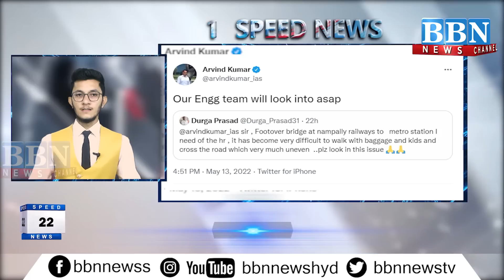Speed News | 14th-May- 2022 | 25 News in 5 Minutes | BBN NEWS